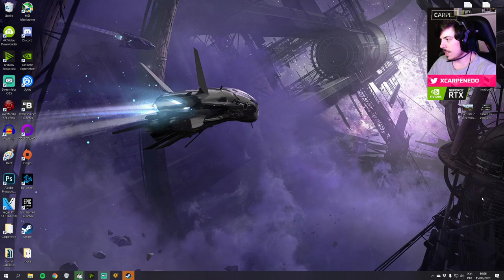Virei mamãe das formigas gigantes | Half-Life 2 #04